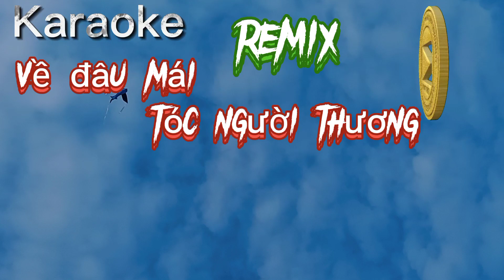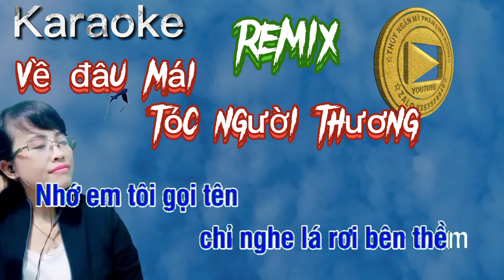Karaoke Về Đâu Mái Tóc Người Thương Remix